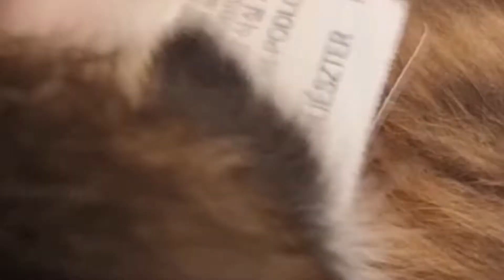funny cat mino